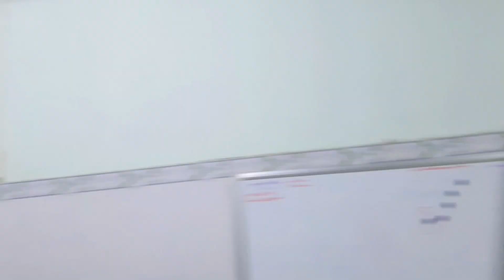🔴No1Vlog - Vòng Xoay Huyền Thoại | Ăn Các Loại Trái Cây Vườn Nhà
[CONTENT] - NỘI DUNG

ĐĂNG KÝ TẠI ĐÂY:
 ► [Copyright Info] - Thông tin bản quyền:
© Video thuộc bản quyền của No.1 Vlog . Mọi hành vi đăng tải chưa được sự đồng ý của No.1 Vlog là trái pháp luật.